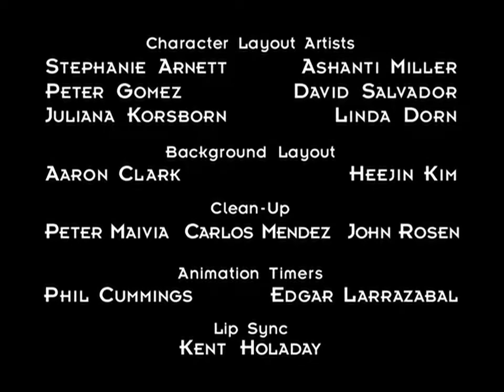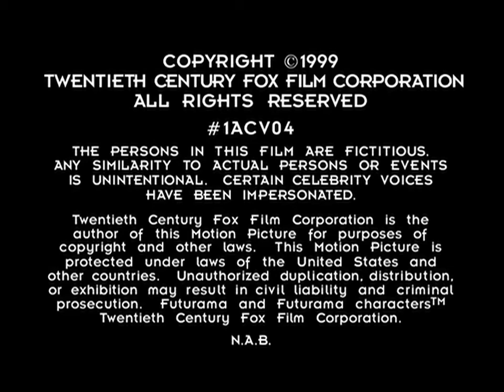(NOT REAL) Futurama 1ACV04 Credits + R.E.M: Undertow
R.E.M. once again!

I slowed down the credits part to fit with the song. I know, that was odd

Credits for the band, Warner Bros. Records and Concord, well you know.